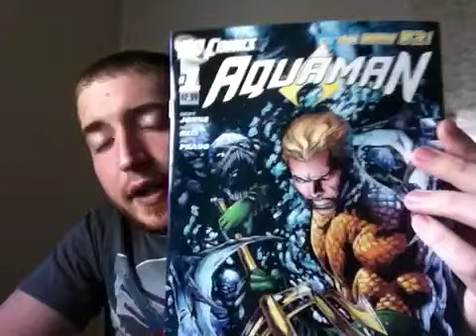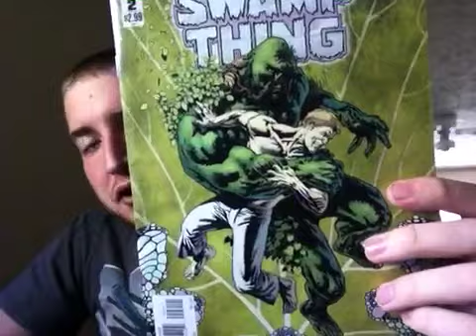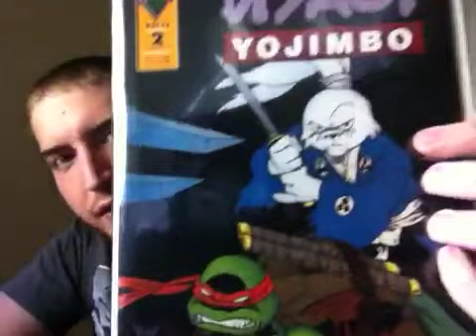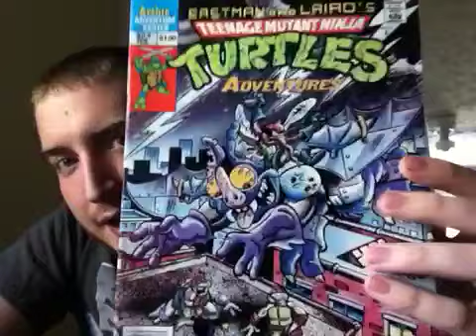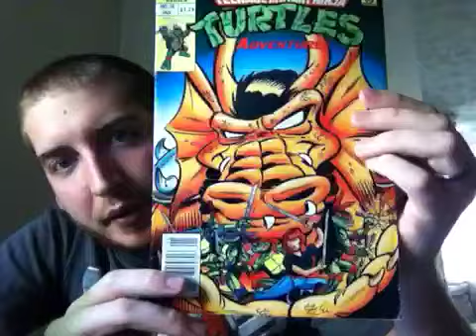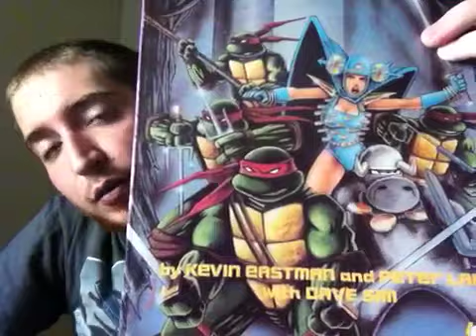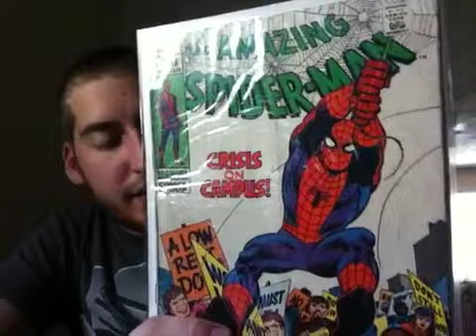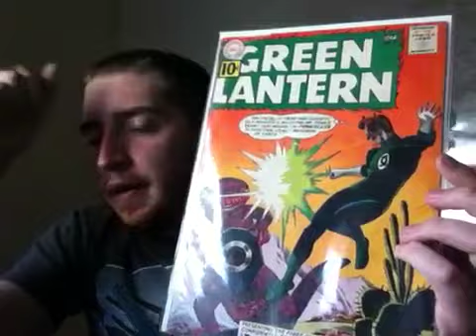Comic update time